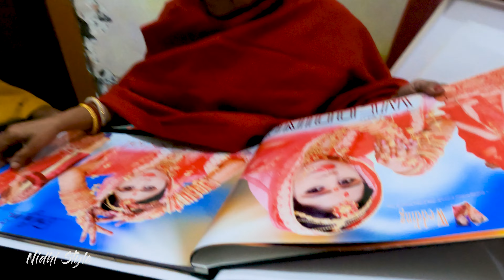Visiting Masir Bari in Ghazipur City (UP) | Bengali Vlog 54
This is video about visiting Masir Bari in Ghazipur City.  Hope you will also enjoy this video. This is my Bengali Vlogging Channel. I will share my experience, lifestyle and travel.